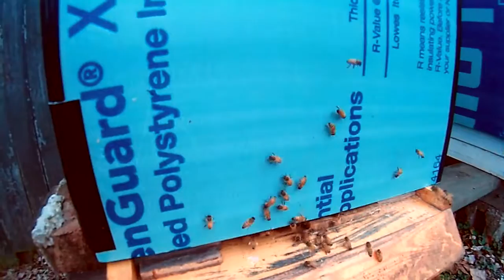Early Pollen Grab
Honey bees laden with early pollen. Spring brood is on it's way.